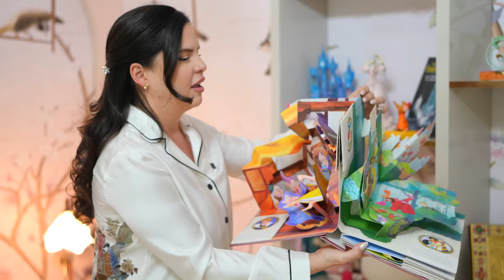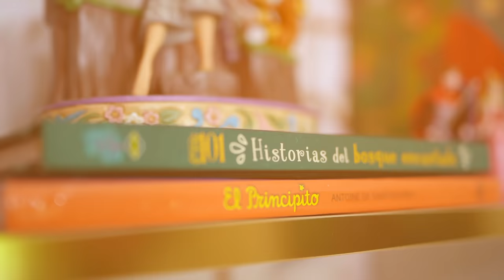El Mundo de Baby Pippa: Room Tour 💖 | Parte 2 | El mundo de Camila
¡Bienvenidos al mundo de Baby Pippa! 🍼✨ En este video te muestro cada rincón de este espacio adorable en nuestro emocionante tour por el cuarto principal. Desde detalles encantadores hasta las cunas de ensueño traidas desde Italia, acompáñanos para explorar el refugio perfecto de mi Aurora. ¡Prepárate para sumergirte en un cuento de hadas y capturar inspiración para el cuarto de tu pequeño tesoro! 🏰💖